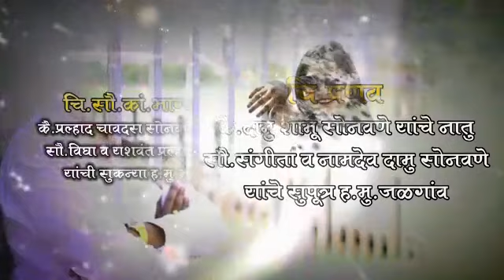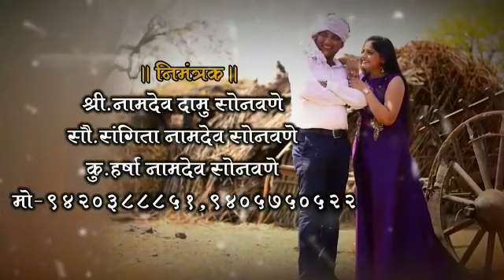Wedding Invitation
Video from Sumit Deshmukh